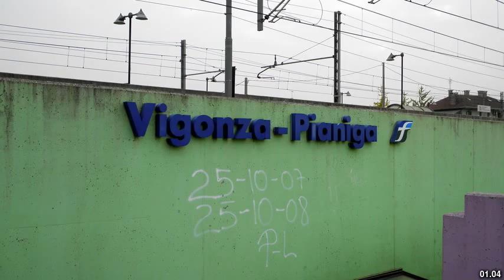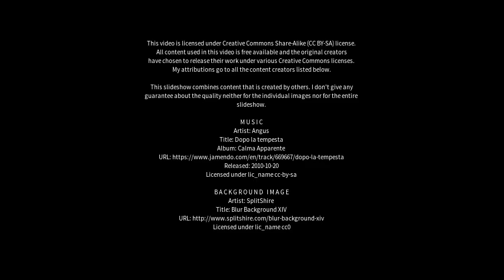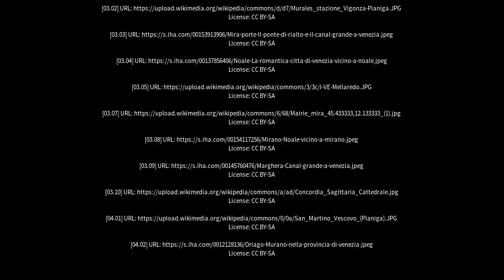Best places to visit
Best places to visit - Pianiga (Italy) Best places to visit - Slideshows from all over the world - City trips, nature pictures, etc.